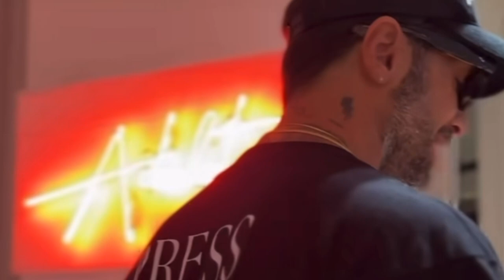Fedez fa causa a Chiara Ferragni per 100 milioni di euro le ultime di Fabrizio Corona